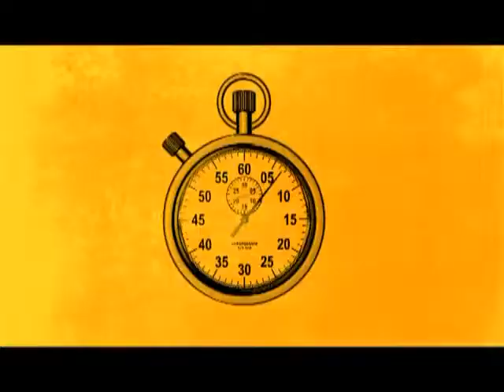5 DO 5 30/10 - 50 brzih pitanja Nina Zizic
5 DO 5 30/10 - 50 brzih pitanja  Nina Zizic